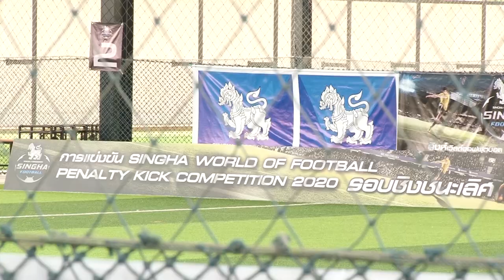ภาพข่าวเพื่อตัดต่อการแข่งขันฟุตบอล "สิงห์ เวิลด์ ออฟ ฟุตบอล เพนอลตี้ คิก 2020" รอบชิงชนะเลิศ 29/2/63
1.จาตุรนต์เซนน์ หิมะทองคำ
   ผู้อำนวยการกลุ่มธุรกิจสัมพันธ์ บริษัท สิงห์ คอร์เปอเรชั่น จำกั
2.รุ่งวิทย์ นิมิตรภักอนันต์
  โค้ชทีมNew NB Bigjack Thaitae